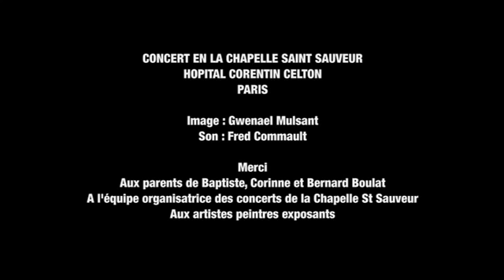LE TENOR DI BETTINO EN CONCERT AVEC GUITARISTE : AIRS D'OPERAS "CARUSO" "NO PUEDE SER" ETC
Le Ténor Di Bettino en concert avec guitariste, compilation d'extraits live : "Caruso", "No puede ser", "Una furtiva lagrima"...

@@ TENOR IN FLAMENCO (Spectacle avec la danseuse La Loli - Festival Off d'Avignon 2023) @@